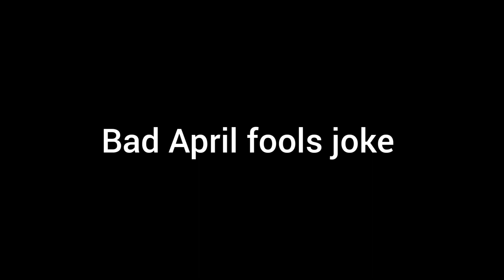Official NEW Splatoon 3 Footage just got revealed (April Fools)